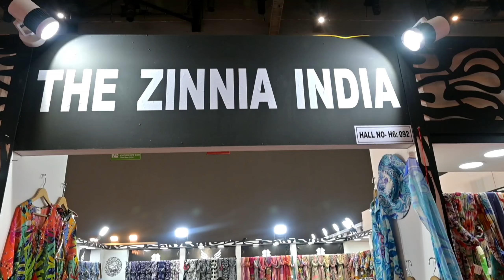मोदी जी सुनिए Exporter के मन की बात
The Bharat Tex 2024, seen in such a context, is a welcome initiative by the Export Promotion Councils, not just for showcasing India's unique textile products

VIRAT KOOMAR

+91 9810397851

MINAKKSHI SIINGH

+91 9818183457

THE ZINNIA INDIA

Manufacturer & Exporter of Scarves, Bags, Pareos, Beach Wear & Ready-made Cotton / Viscose Garments, Woolen Printed Shawl.

Factory & Showroom: B44, Sector 58, Noida (U.P.) 201301

Factory 2.: G-46, Sector-56, Noida (U.P.) INDIA

Factory 3.: E-128, UPSIDC, Site IV, Greater Noida - (U.P.) 201301

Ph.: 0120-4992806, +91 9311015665